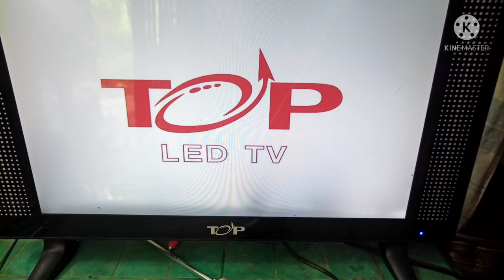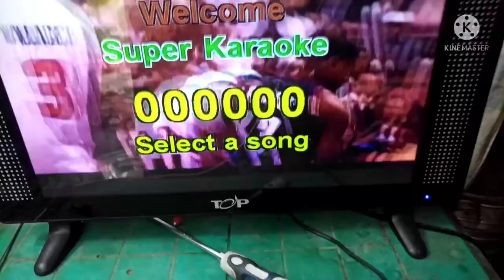"Top" led tv, how to repair no power/standby indicator?